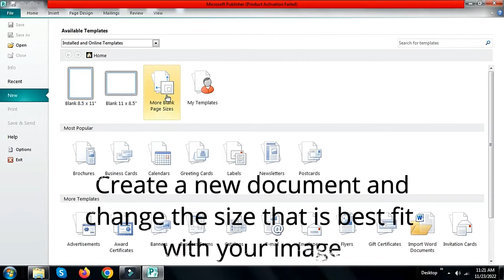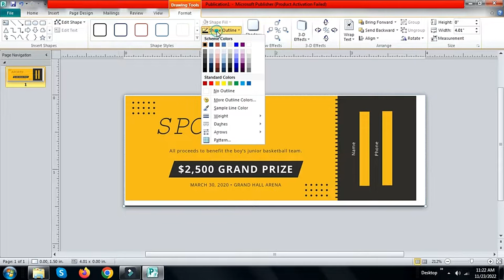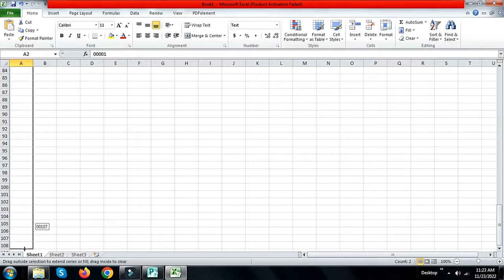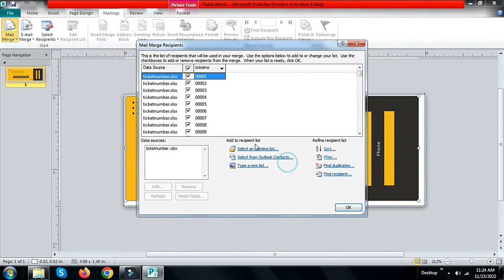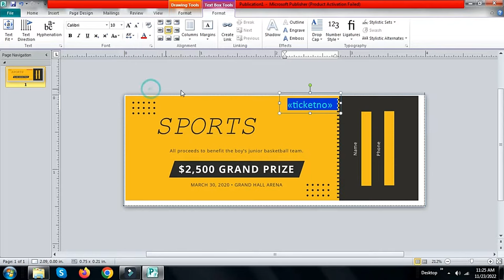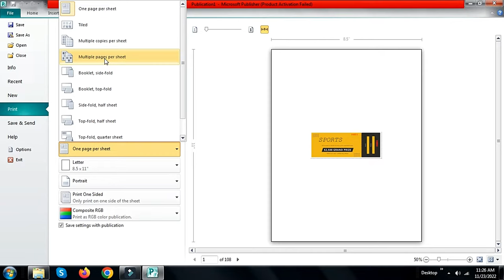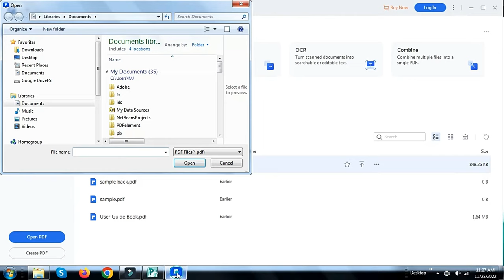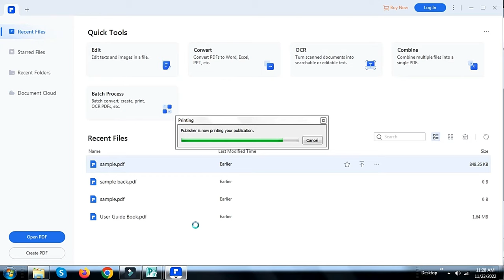Ticket Auto Numbering Using Microsoft Publisher and Excel - Mail Merge - Variable data printing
Buy a Super Thanks, Please support M3 Programming. Thank you.

Ticket Auto Numbering
Mail Merge
Variable data printing